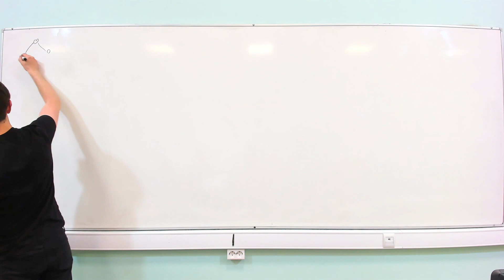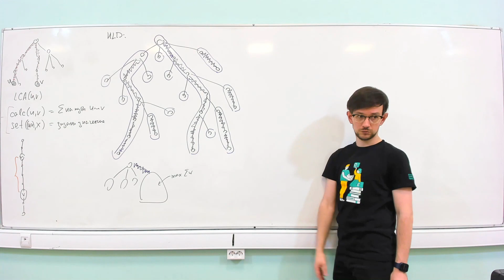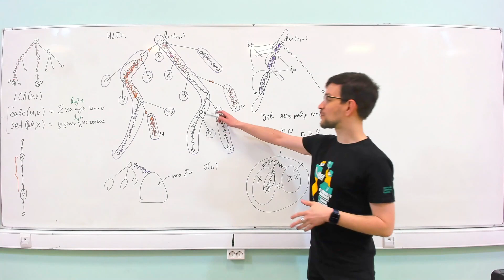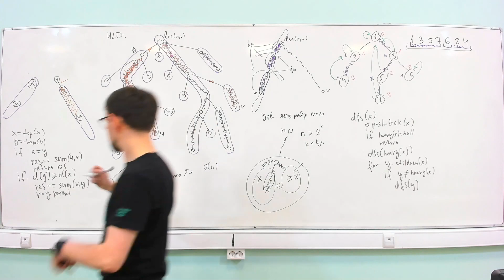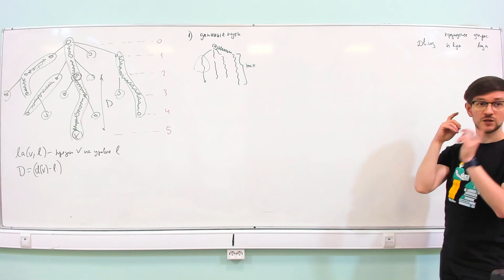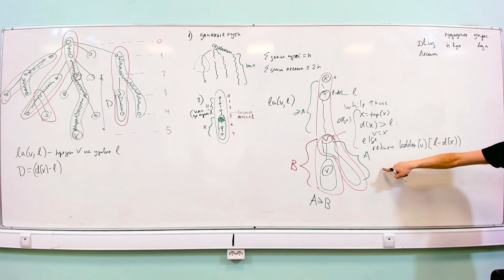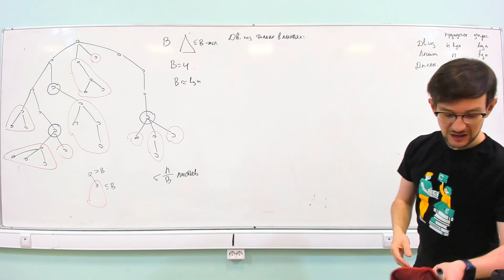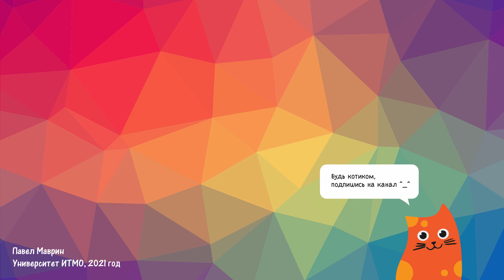АиСД S02E10. Heavy-Light декомпозиция, Level Ancestor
Алгоритмы и структуры данных. Семестр 2. Лекция 10.

На десятой лекции мы продолжили говорить про запросы на деревьях. Разобрали метод, который называется heavy-light декомпозиция. Также обсудили задачу поиска предка на нужном уровне (Level Ancestor Problem).

Университет ИТМО, 2021 г.